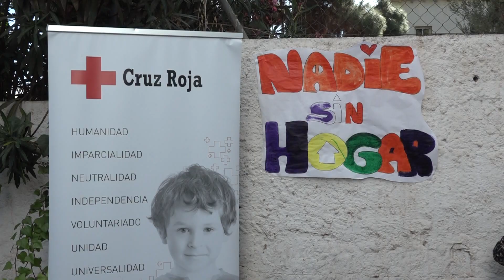JORNADA PUERTAS ABIERTAS CRUZ ROJA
Puertas abiertas en Cruz Roja Marbella por el Día Europeo de los Sin Techo.
Diariamente, los centros de Cruz Roja en Marbella, en San Pedro y las unidades de trabajo en la calle atienden a unas 75 personas, muchas de ellas sin hogar. Se les ofrece servicios básicos de alimentación, ropero o aseo, y mucho más. Asesoramiento psicológico y emocional, orientación laboral y sobre todo el empuje que necesitan para dejar atrás situaciones muy complejas. Este 23 de noviembre, día europeo de los sin techo, se ha celebrado una jornada para dar visibilidad al trabajo que realiza este equipo multidisciplinar gracias al apoyo del Ayuntamiento, de otros colectivos y de un importante grupo de voluntarios.